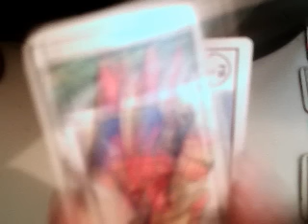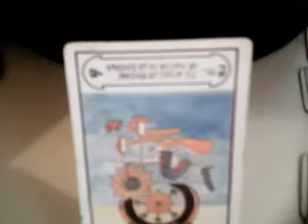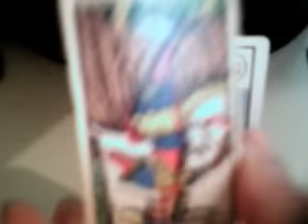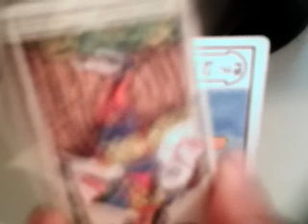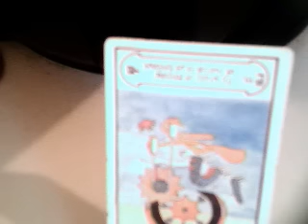Argentina vs Chile Final Copa América 2016 / gana euros